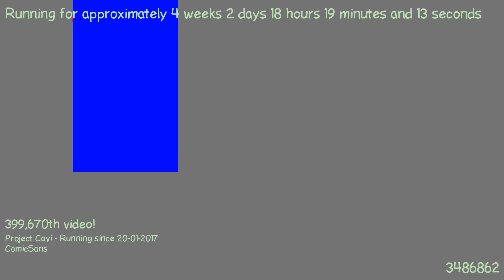1487607813 - Webdriver Cavi - T-P